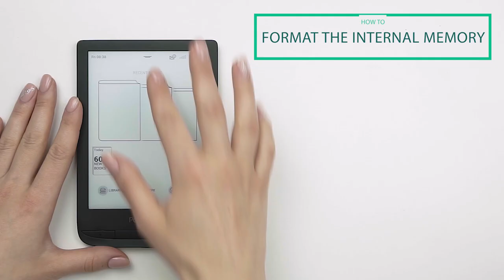How to Make Factory Reset? | PocketBook Official Channel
PocketBook one of the largest global manufacturers of premium e-readers based on E Ink technology. The company was founded in 2007 and its headquarters are located in Lugano (Switzerland). PocketBook products are sold in 35 countries worldwide with over 4 million  PocketBook devices sold to date.  With its mix of quality hardware, unique software and ergonomic product design, PocketBook products are tailored for the premium e-readers market segment.